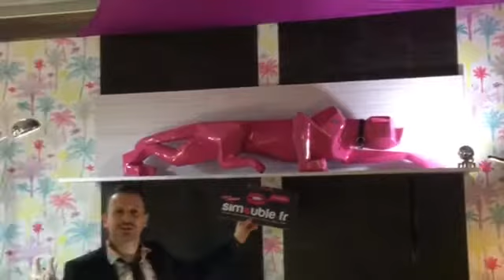avis client de dijon sur le surprenant magasin Simeuble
Merci à nos supers clients, remplis de gentillesse et de spontanéité. Ils donnent leur avis et ressenti sur le magasin Simeuble situé en pleine campagne ... et pourtant !!! il parait que ca vaut vraiment le détour .. .même depuis Dijon . Merci pour le témoignage en chair et en OS (clin d'oeil pour le métier de notre client .. qui distribue sur la Côte D'Or une gamme de croquettes pour animaux au top ! la marque Husse .. regardez sur internet , c'est une révélation santé positive pour votre animal de compagnie). Pour en savoir plus, bien sur.